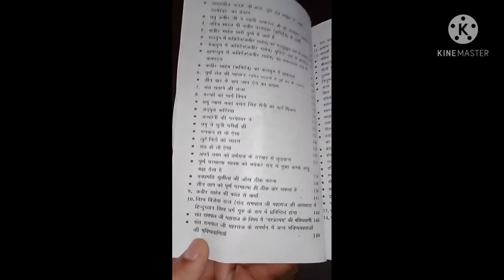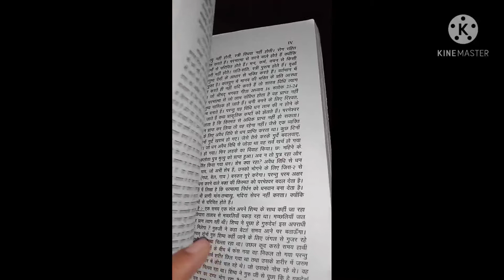GYAN GANGA 📕BOOK UNBOXING